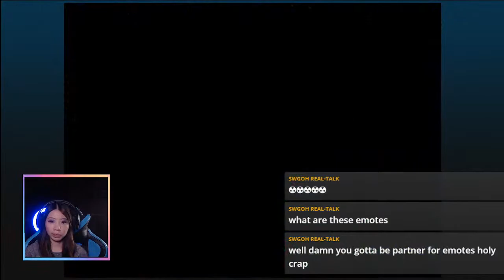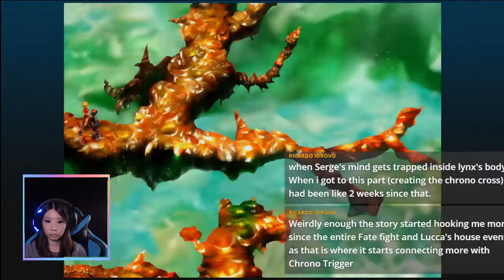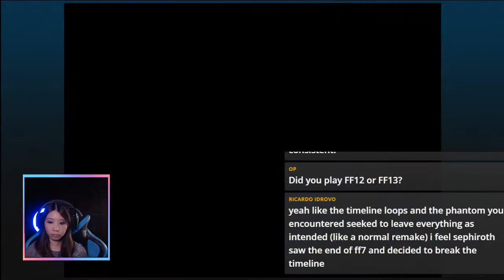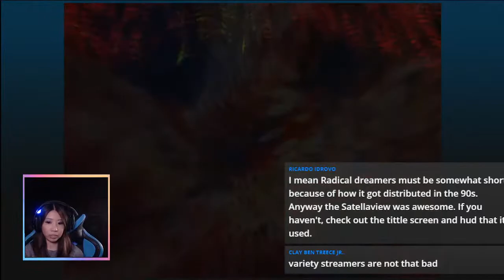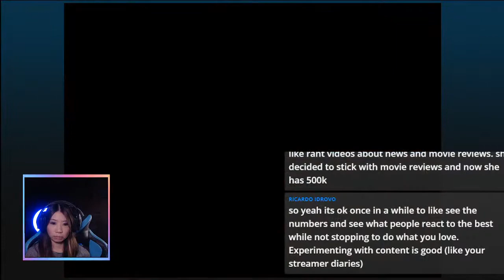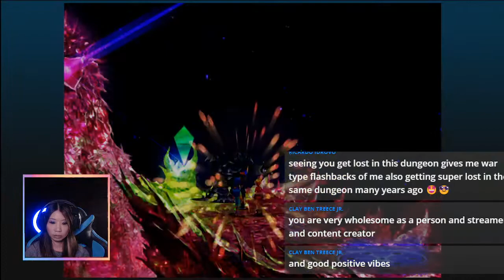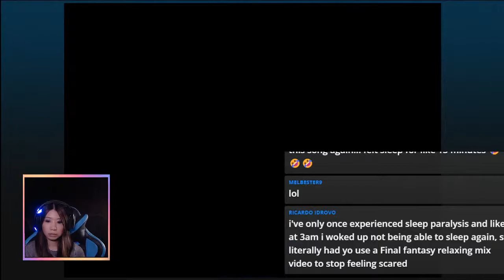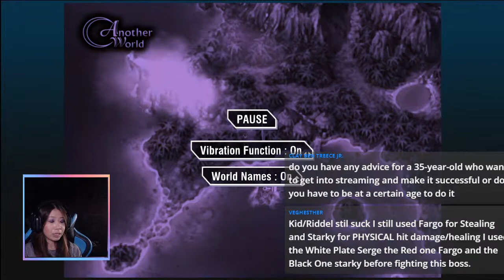Chrono Cross: Terra Tower & The Time Devourer! Part 14 Of Playthrough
In this stream, I go through Terra Tower and fight the Time Devourer!